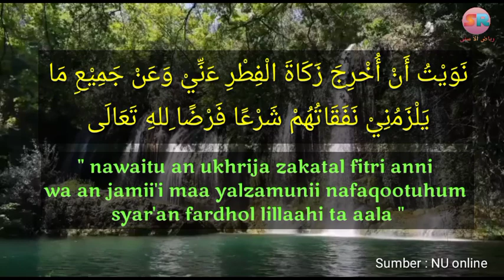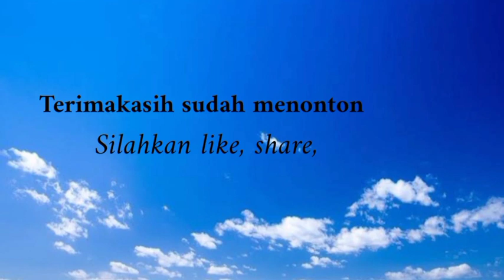NIAT ZAKAT FITRAH UNTUK DIRI SENDIRI DAN KELUARGA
NIAT MERUPAKAN PERKARA PENTING DALAM IBADAH...TERMASUK NIAT ZAKAT FITRAH